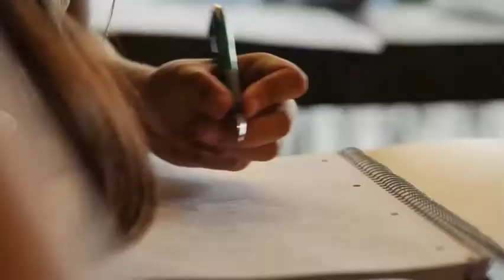CMI - Chartered Management Institute | College of Contract Management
CMI is one the Leading Course Accrediting Institute in United Kingdom. Now you can follow their courses from anywhere in the world.